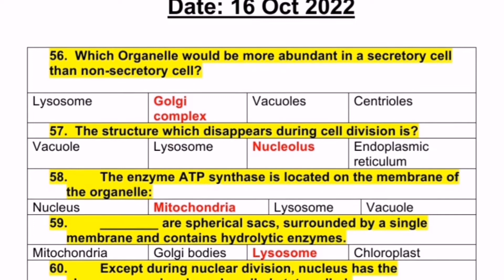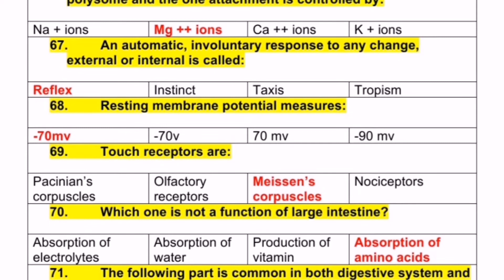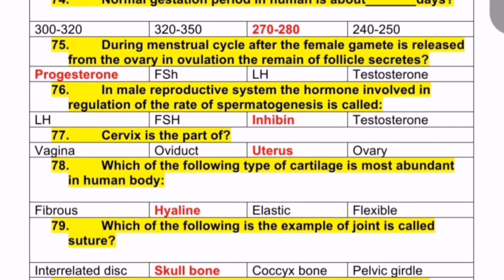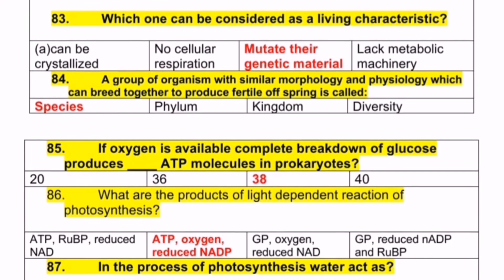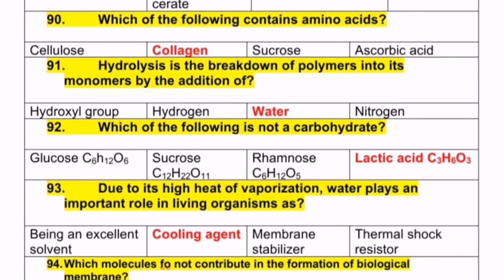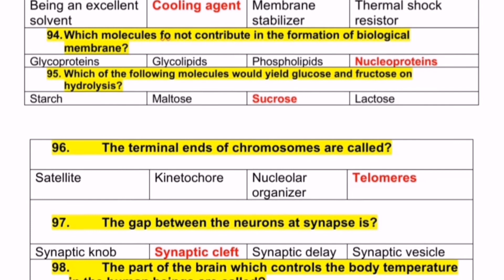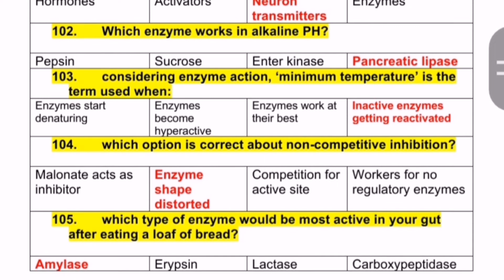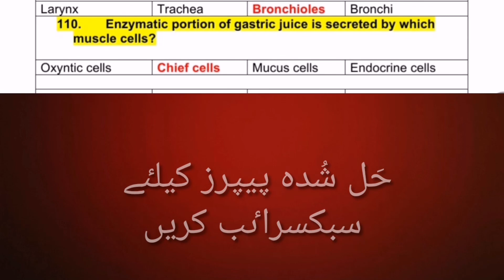Nums Mdcat test 16 Oct 2022| Nums answer key 2022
Welcome to MCQs Academy with gp.
This channel is made to provide a facility to the students about past/previous test patterns of different test agencies i.e NTS, ATS, Atomic, MES, Etea etc.
Nums Mdcat test 16 Oct 2022
MDCAT test 2022
MDCAT Solved Mcqs
Bio mcqs of mdcat